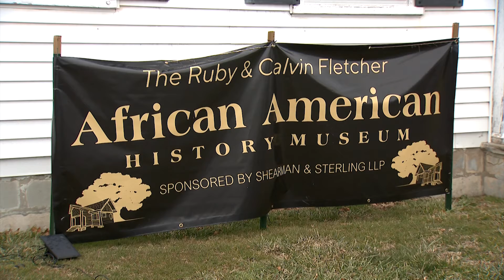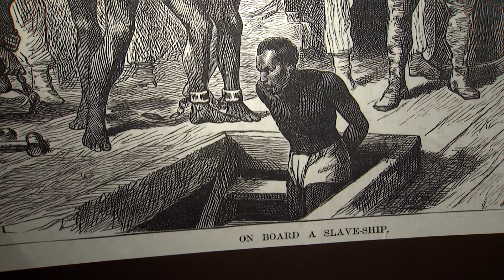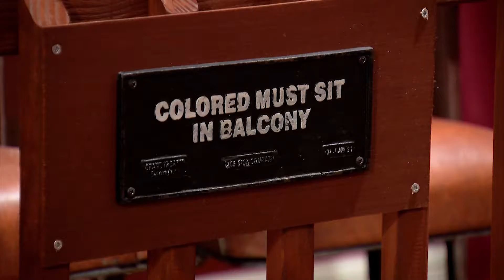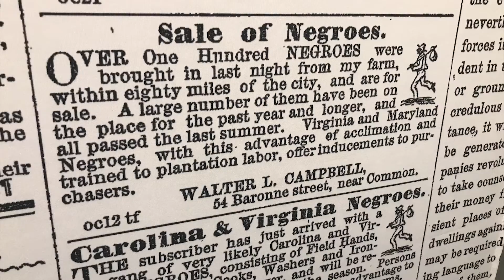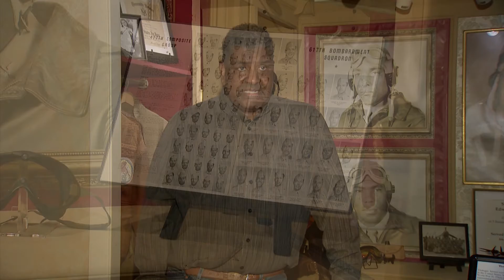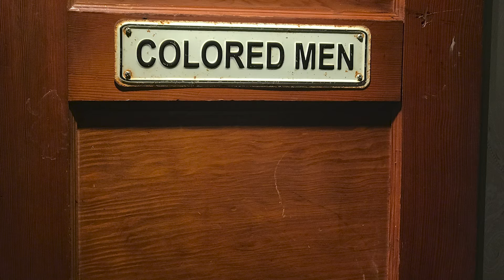Jeffrey Fletcher of the Ruby & Calvin Fletcher African American History Museum in Stratford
Jeffrey Fletcher of the Ruby & Calvin Fletcher African American History Museum in Stratford, Connecticut interviewed and recorded by award winning News 12 Connecticut Photojournalist Lori Golias.